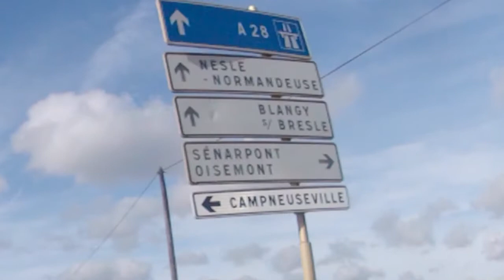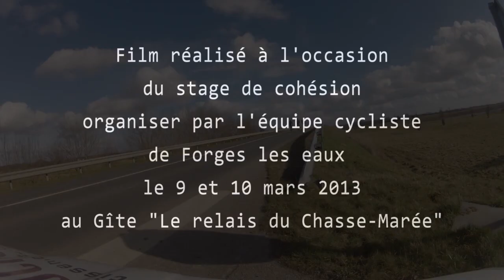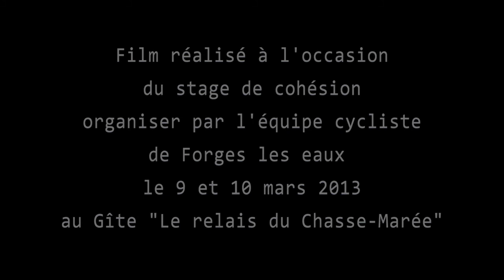Forges velo's 76 , stage de cohésion 2013.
Stage de cohésion du club Forges vélo's 76 ( club cycliste de forges-les-eaux ).